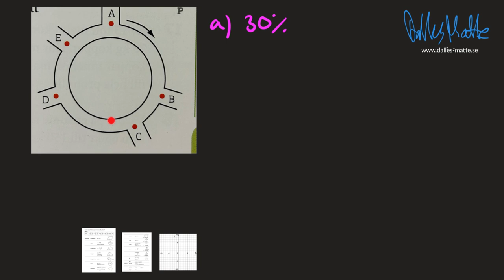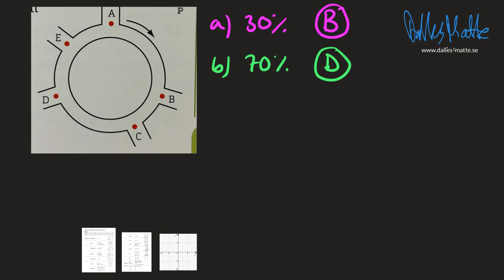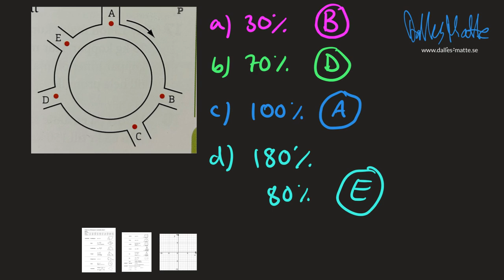Matematik Z samband och förändring uppgift 2